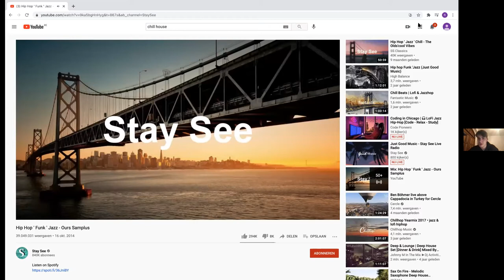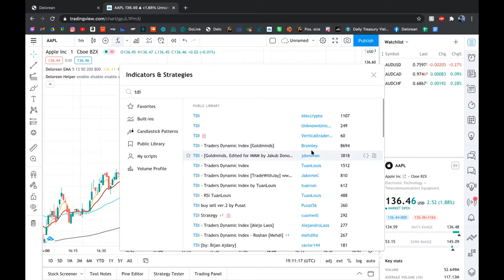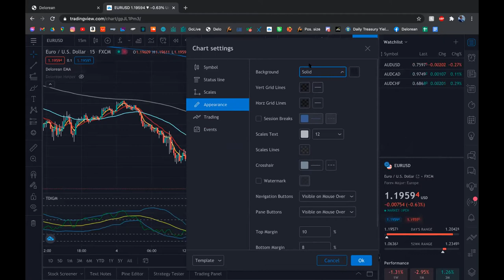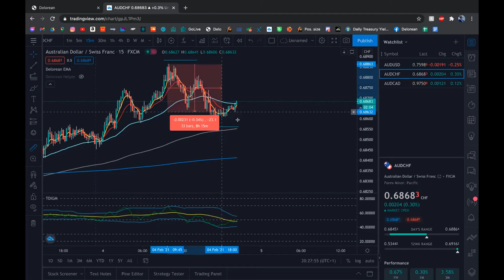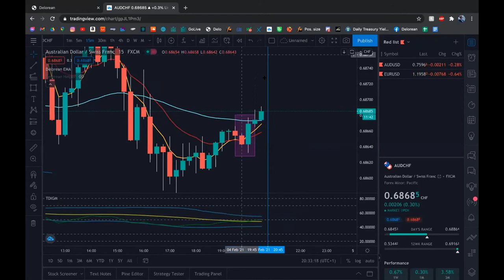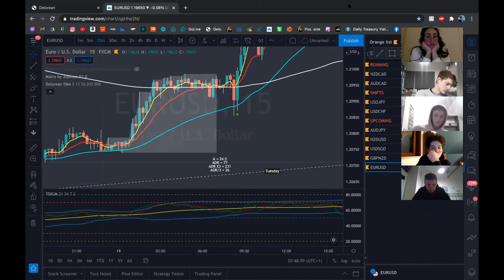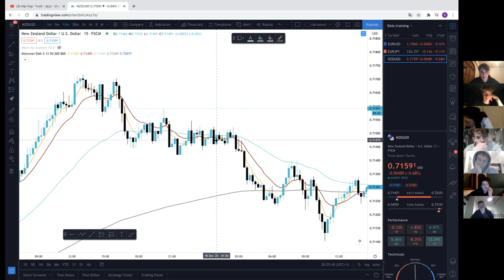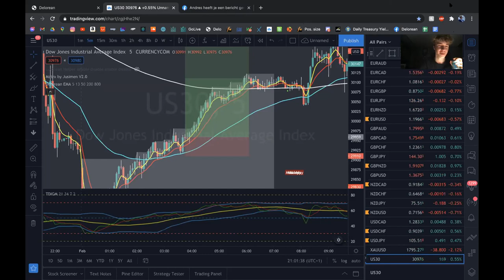DELOREAN BOOTCAMP PART 5 - TRADINGVIEW & BTS (Dutch)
you can acces the original bootcamp by Patrick Kenney through the following link:
shorturl.at/hlBR6